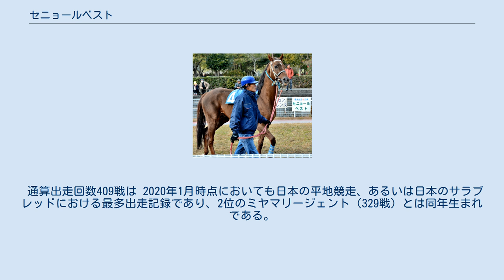セニョールベスト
セニョールベストは日本の競走馬である。
2012年に日本の競馬におけるサラブレッドの平地競走の最多出走記録を更新し、通算409戦という記録を残した。
 2000年の北海道セールで588万円で取引が行われた。
2001年7月19日に浦和競馬場の2歳新馬戦でデビューするも5着に終わる。
その後も未勝利が続き2002年夏には名古屋競馬場へ拠点を移し、2002年9月にようやく初勝利を挙げた。
 2003年6月に拠点を高知競馬場へ移したのち、2012年2月には出走回数が通算300戦に達し、ダイナブロスが持っていた日本の競馬における平地の最多出走回数記録に並んだ。
2月11日に最多出走記録を更新した。
 その後もセニョールベストは競走生活を続け、2012年11月には1年6か月ぶりの勝利を記録し、その走破距離は454kmに達した。
2014年7月6日のレースではセニョールベストの出走回数が400回に達した。
 2014年9月21日の競走（8頭中8着）を終えたのち、セニョールベストが脚をかばって歩くような仕草をみせたことから、管理調教師であった宗石大はセニョールベストの引退を決断する。
9月26日付けで競走馬登録が抹消され、引退後は土佐清水市のあしずりダディー牧場で余生を送っていたが、引退からほどなくして2014年10月12日、腸捻転により急死した。
 通算出走回数409戦は 2020年1月時点においても日本の平地競走、あるいは日本のサラブレッドにおける最多出走記録であり、2位のミヤマリージェント（329戦）とは同年生まれである。